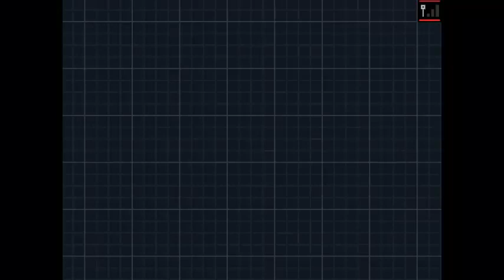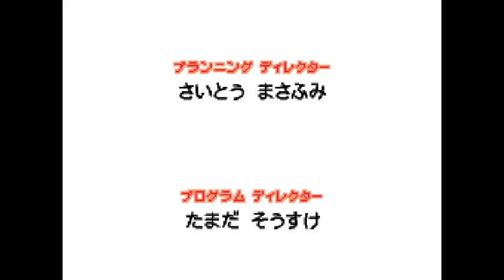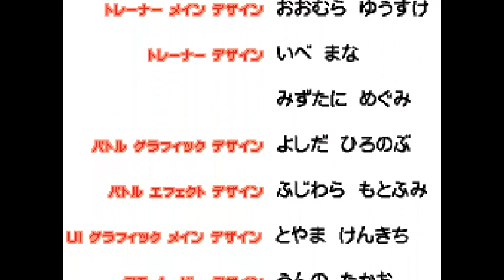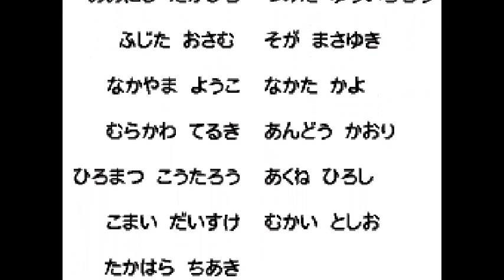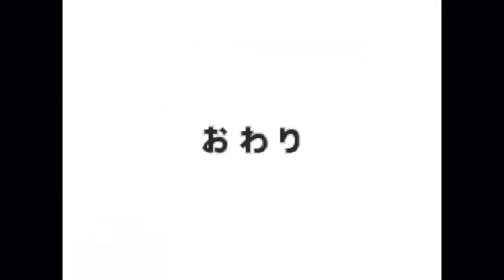Pokemon White 2 aflevering 30 - De laatste aflevering :(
In deze aflevering dagen we de Pokemon League uit om de Champion van de Unova-regio te worden! Dit is jammer genoeg de laatste aflevering van deze serie, maar wees niet getreurd, we gaan binnenkort weer van start met een gloednieuwe serie! Ik bedank iedereen die deze serie heeft gevolgd en tot de volgende keer!